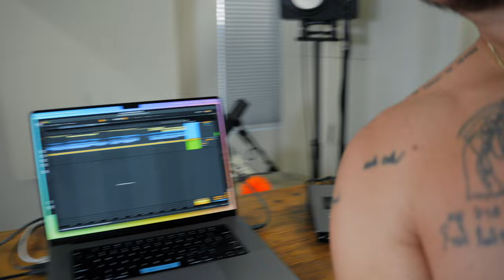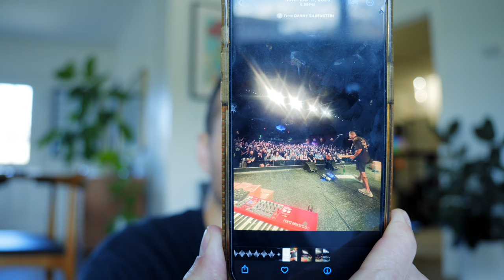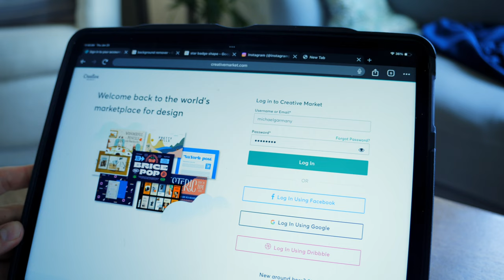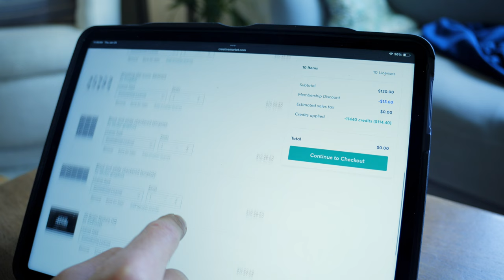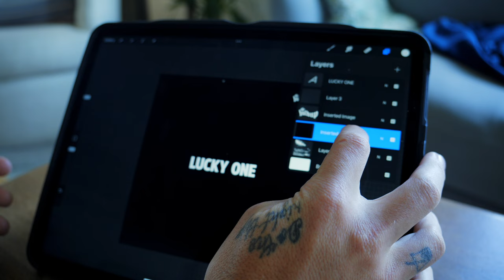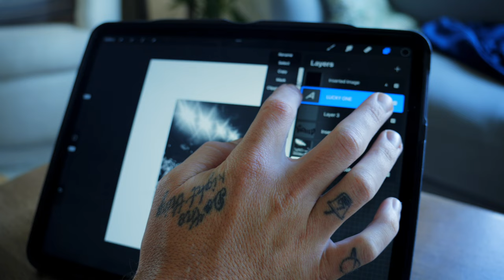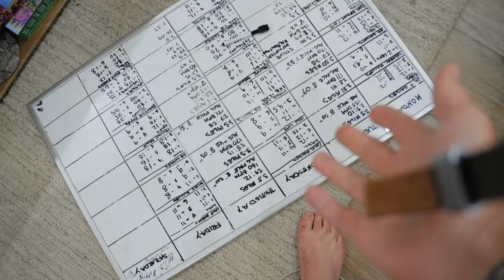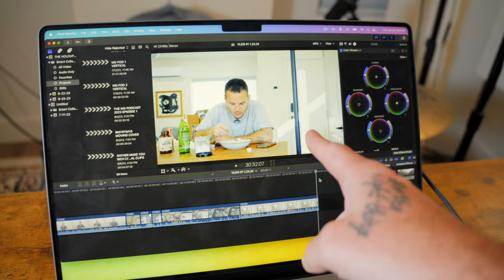THE HOLDUP VLOG - EPISODE 1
MIGHT AS WELL START A VLOG SINCE WHATEVER AND STUFF.

Join my Grouped community if you want to talk to me and hear a ton of unreleased music